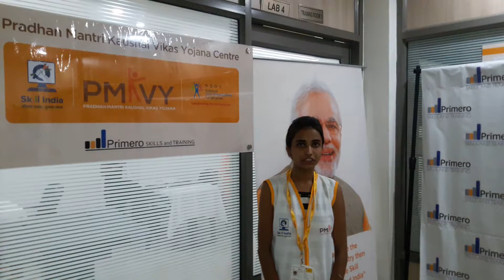Primero Skills & Training Pvt. Ltd.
Soni-Candidate, F & B Service Steward, Training Under PMKVY at Primero Skills & Training Pvt. Ltd. South Delhi Center